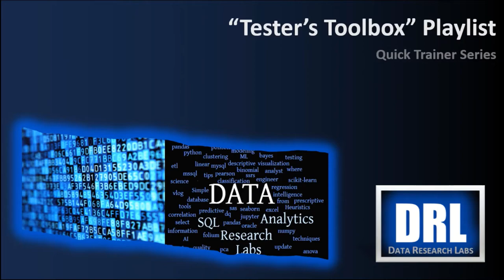Techie's Toolbox Quick Trainers (QT2)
1. How to Use Greenshot screen capture
2. How to Use PowerPoint to Record Screen Activity
3. TBD...